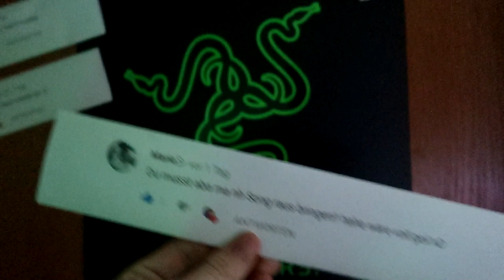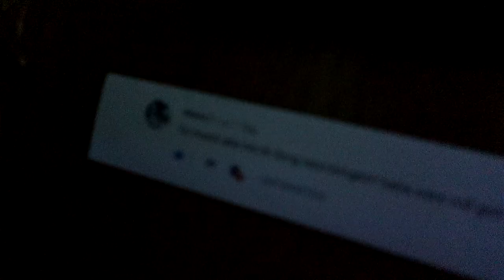MEINE VÖGEL! - Daily VLOG #8